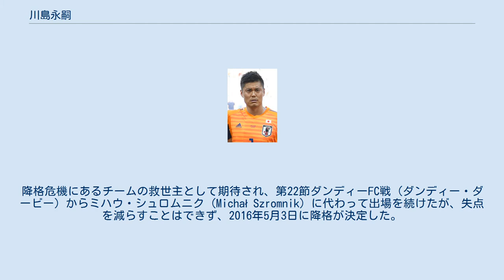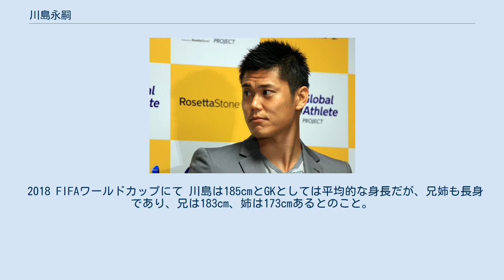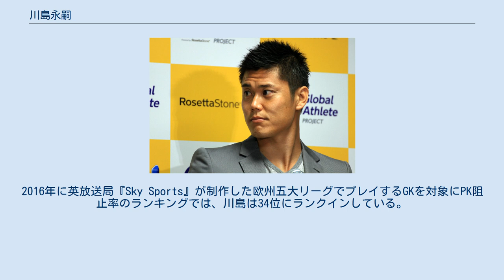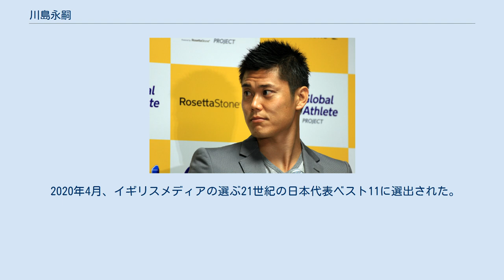川島永嗣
川島 永嗣（かわしま えいじ、1983年3月20日 - ）は、埼玉県与野市（現さいたま市中央区）出身のプロサッカー選手。
リーグ・アン・RCストラスブール所属。
日本代表。
 少年時代は地元の与野八幡サッカースポーツ少年団で基礎を学ぶ。
当時からゴールキーパー志望で、セルヒオ・ゴイコチェアに憧れを抱いていた。
与野西中学校時代に本格的にキーパーのポジションを始めた。
埼玉県選抜に選ばれ、ドイツとオランダへ遠征を行った経験がある。
その後埼玉県立浦和東高等学校へ進学し、3年の間に選手権・国体・高校総体と高校サッカー3大全国大会すべてに出場した。
 学生時代の成績は優秀で、周囲からは大学進学を勧められていたが、プロでやっていくことを決断。
しかし、地元浦和レッズのセレクションは不合格となる。
その後もうひとつの地元クラブである大宮アルディージャへの加入が決定。
川島の獲得を決めたのは、当時大宮で強化部長の職にあった佐々木則夫（後にサッカー日本女子代表監督）である。
 大宮加入後、イタリア・セリエAのパルマへ留学。
当時GKコーチを務めていたエルメス・フルゴーニの指導を受け、若手選手たちが出場する「ヴィニョーラ・トーナメント」に参加。
チームは優勝を果たし、川島自身はベストゴールキーパーに選出された。
 一方、トップチームではルーキーイヤーの2001年は白井淳が守護神を務めており出場機会はなく、白井引退後の2002年に公式戦デビューを飾るものの、安藤智安・荒谷弘樹に次ぐ3番手の位置づけであったが、入団3年目の2003年になると正GKの座を確保した。
 大宮と後述のワールドユースでの活躍もあってオファーが殺到。
2004年に複数舞い込んだ移籍話の中から、あえて当時日本代表で活躍していた楢崎正剛が在籍する名古屋グランパスエイトへ移籍。
しかし当時が円熟期にあった楢崎の牙城は堅く、公式戦では控えに甘んじる日々が続き、結果的にアテネオリンピックの代表メンバーからは外れた。
 移籍後はカップ戦など出場機会が限られていたが、2006年にセフ・フェルホーセン新監督のもと新たなスタートを切った名古屋において、2005年シーズン終盤に負傷した楢崎に代わって先発出場。
楢崎が復帰した後も熾烈なレギュラー争いを続けた。
このシーズンは結果的にリーグ戦10試合、Jリーグカップ4試合に出場。
ただ、楢崎から正GKの座は奪えなかった。
 2006年のシーズン終了後、2007年シーズンにクラブ初のAFCチャンピオンズリーグ出場を控えている川崎フロンターレから獲得のラブコールを受け、当時の川崎のクラブ史上最高額となる1億5000万円の移籍金で完全移籍。
相澤貴志や高卒2年目の杉山力裕を抑え、開幕から正GKとして全試合フル出場を達成した。
その後、2008年になると相澤がセレッソ大阪に期限付き移籍し、入れ替わりで吉原慎也が東京ヴェルディ1969から復帰したものの、2年連続全試合フル出場を達成した。
2009年も3年連続全試合出場を果たし、2010年に移籍するまで112試合連続出場を続けた。
 2011年 2010年7月7日、ベルギー・ジュピラーリーグ（1部）に昇格したばかりのリールセSKへ2年契約で完全移籍した。
12月には彩の国スポーツ功労賞を受賞。
 リールセでは開幕戦から正GKとして起用されたものの、チームはなかなか勝利に恵まれず、毎試合大量失点を喫するなど常に残留争いの渦中にいたが、最終節のクラブ・ブルッヘ戦で、無失点に抑える活躍を見せ、逆転で昇格1年目となったリールセの1部残留に貢献したことで、リールセのサポーターの選ぶチームMVPに選出された。
 2011年8月19日、リーグ第4節ゲルミナル・ベールショット戦で、一部のゲルミナルサポーターが川島に対し「カワシマ、フクシマ！」と同年3月11日に発生した福島第一原発事故に絡めた野次を飛ばしたため、これに激昂した川島が相手サポーターと審判に猛抗議し、試合が一時中断する騒動が起こった。
これに対し、リールセはベルギーサッカー協会に抗議し、騒動を起こしたゲルミナルは公式HPに日本語で謝罪文を掲載し、9月にはゲルミナルのファノペン会長が直接川島に謝罪した。